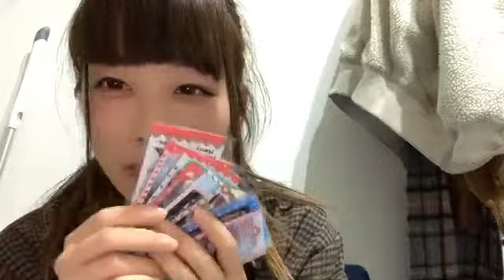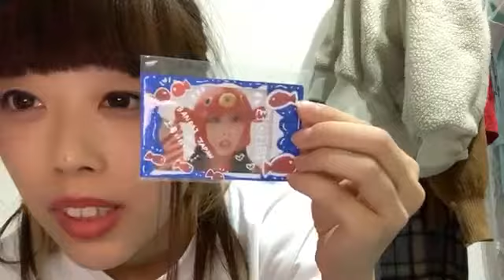mei bj 2019年12月21日02時55分57秒 安原めい BANZAI JAPAN 石川県